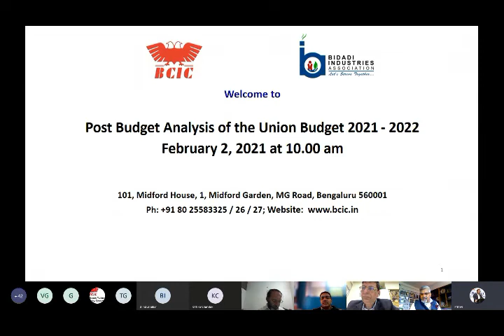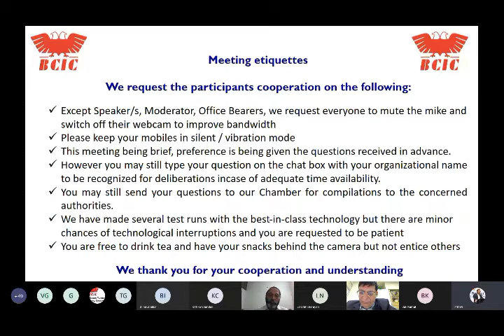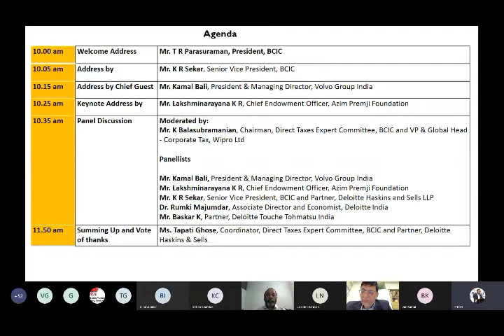BCIC - BIA – Post Budget Analysis of the Union Budget 2021 - 2022 on February 2, 2021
BCIC - BIA – Post Budget Analysis of the Union Budget 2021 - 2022